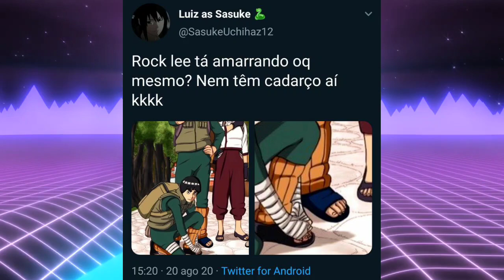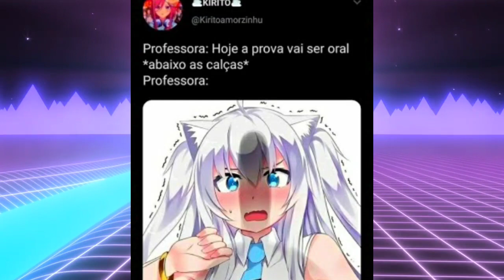MEMES ANIME | MEMES EM IMAGENS ANIME #77 | PROVA ORAL ???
Bom eu sou um criador de memes em imagens,e pretendo logo logo fazer memes narrados,mas estou com preguiça de fazer assim kkk.

Bom espero que voçes gostem dos videos que eu faço,eu tento trazer todos os dias videos aqui no canal, eu apenas peço sua inscriçao e seu like,porque isso me fortalece muito,voces nao fazem ideia.

METAS 2021🤡

• 1K DE INSCRITOS ❌

• 10K DE INSCRITOS ❌

• 50K DE INSCRITOS ❌

• 100K DE INSCRITOS ❌

• 200K DE INSCRITOS ❌

• 500K DE INSCRITOS ❌

• 1M DE INSCRITOS ❌

©Algumas das imagens utilizadas foram pegas do canal Productions Memes TM Oficial!!